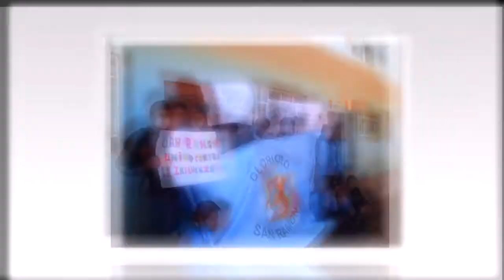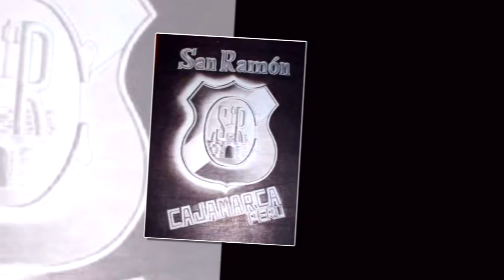CONOCIENDO CAJAMARCA - COLEGIO EMBLEMATICO SAN RAMON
COLEGIO EMBLEMATICO SAN RAMON